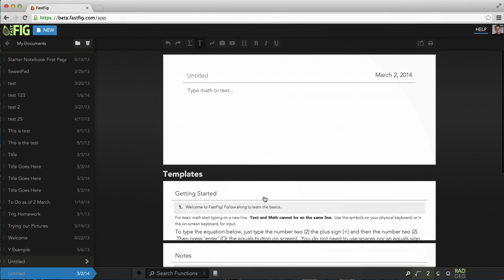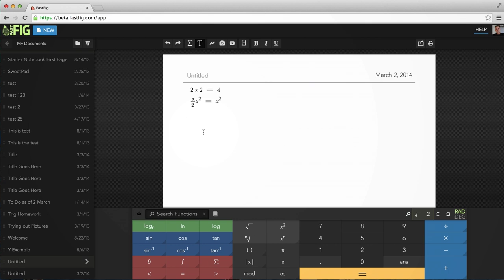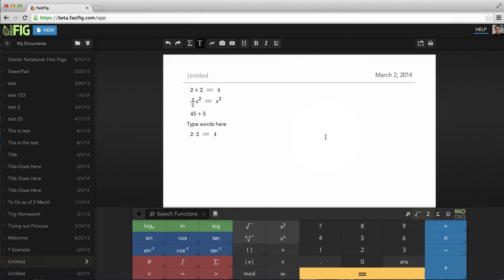FastFig - Intro to the Interface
A brief introduction into how to use FastFig.  Check out FastFig.com! It's free to join and free to use.  Always.